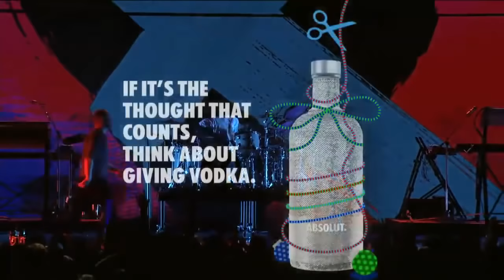CHVRCHES Live - KROQ Almost Christmas Acoustic 2018 - Full Show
CHVRCHES Live KROQ Absolut Almost Acoustic Christmas - Full Concert.
The Forum - Inglewood, California, December 9, 2018
(Note: the streaming freezes at some points)
Play List:
00:00 Introduction
01:00 Get Out
04:52 Bury It
08:14 Leave a Trace
12:17 Miracle
15:28 Clearest Blue
19:47 The Mother We Share
23:46 Never Say Die